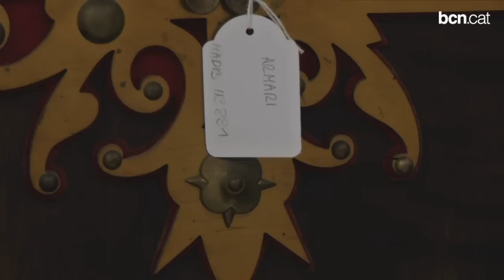El Museu del Disseny de Barcelona serà una realitat al desembre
El centre, ubicat a l'edifici del Disseny Hub a Glòries, obrirà amb quatre exposicions permanents i una de temporal les quals integraran el passat, el present i el futur de les arts de l'objecte i del disseny. El fons museístic està format per 70.000 peces provinents de grans col·leccions.